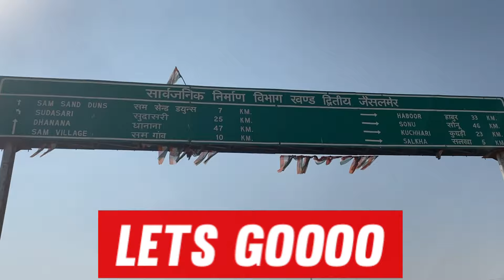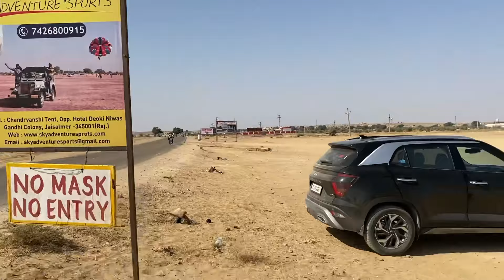Don’t go to Jaisalmer before you watch this video I 2021 I Vlog 3 | Sam Sand Dunes I Rojani Resort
In this Vlog we have covered Best Camping for stay in Sam Sand Dunes, Jaisalmer (The Golden City).
Recently we went on a trip to Jaisalmer for 2 days. In this vlog we have discussed about how to visit Sam Sand Dunes and reviewed Rojani Resort in Sam Sand Dunes, Jaisalmer. We have provided the complete review of Rojani Resort in Sam Sand Dunes, Jaisalmer in this Vlog.

Food Quality             : ⭐⭐⭐⭐
Cleanliness               : ⭐⭐⭐⭐⭐
Room Service           : ⭐⭐⭐⭐⭐
Reception                  : ⭐⭐⭐⭐⭐
Amenities                  : ⭐⭐⭐⭐

Location
Rojani Resort, Village - Sam, Jaisalmer - Sam - Dhanana Rd, Kanoi, Rajasthan 345001